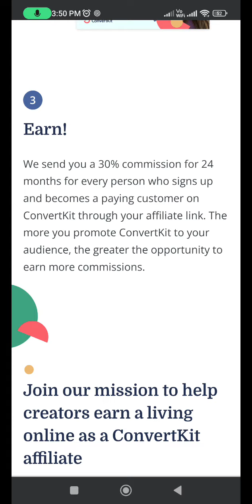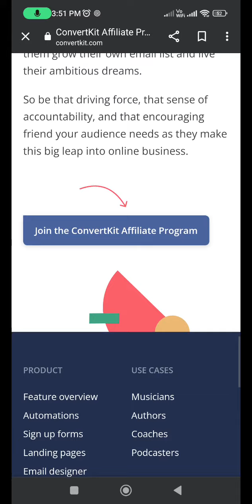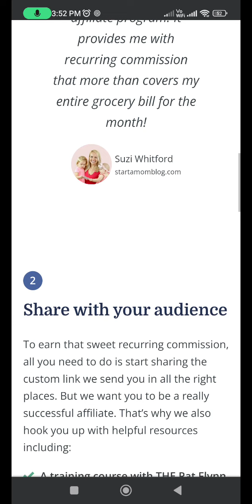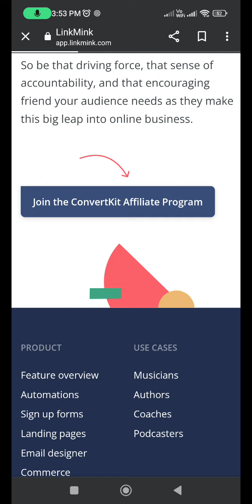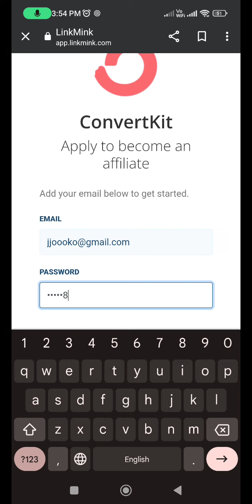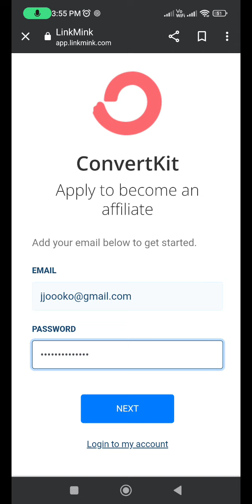How to start A $500 dollar/Day Affiliate Marketing Business From scratch - A Tutorial step by step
How to start A $500 dollar/Day Affiliate Marketing Business From scratch - A complete Tutorial step by step  | by Sunil Gangotri

2020 new video for earning.